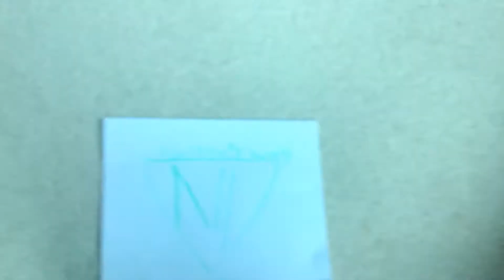Nathan’s world Presents (2009 style) My Logo.